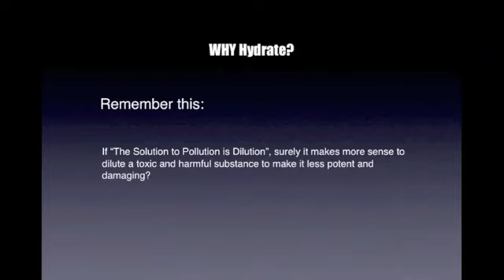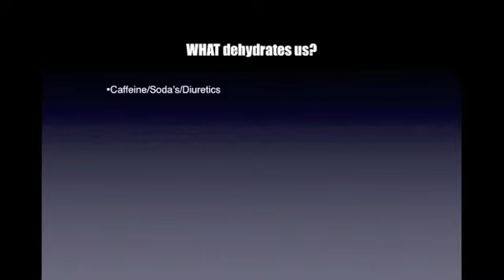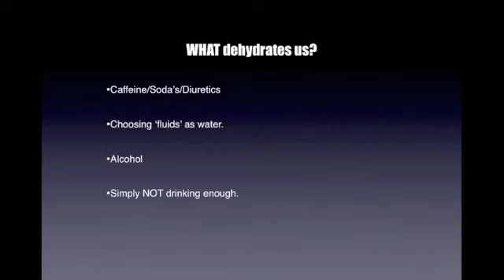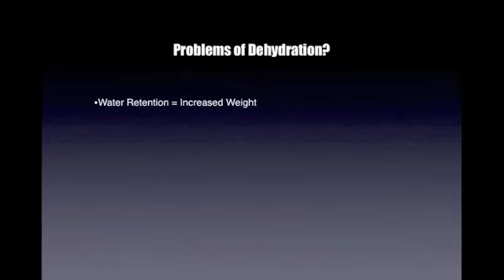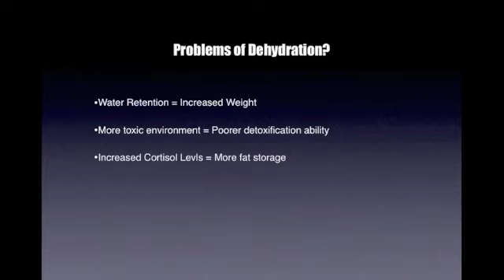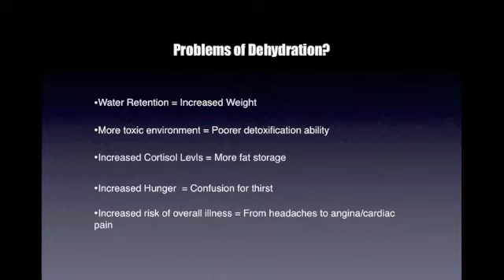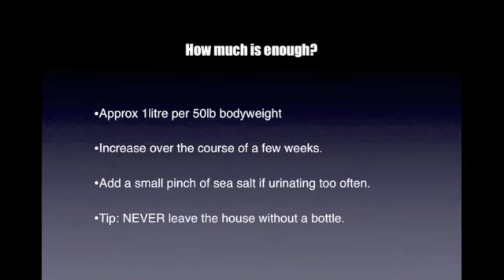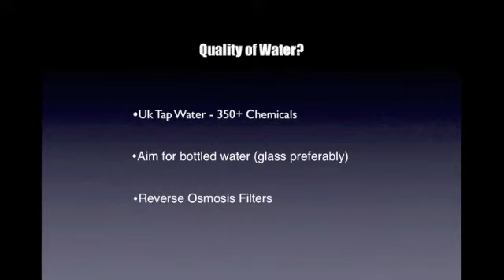Principles of Fat Loss Part 3 - Hydration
Fat Loss Coach Liam Sherriff on the 6 golden principles of fat loss.

Part 3 is Hydration.